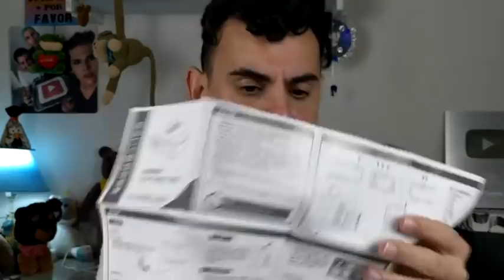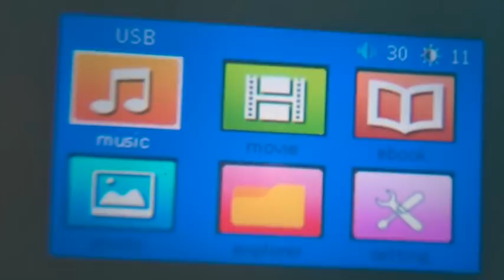TESTANDO O MINI PROJETOR DA CHINA - Fubá online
Veja essas Play lists:
Quem me enviar alguma coisa? 💌 🎁
Para: Fubá
Coronel Macedo-SP
NOME: Dieile D. M. Parente
AGENCIA: 3478
CONTA POUPANÇA: 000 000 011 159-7
OPERAÇAO: 013